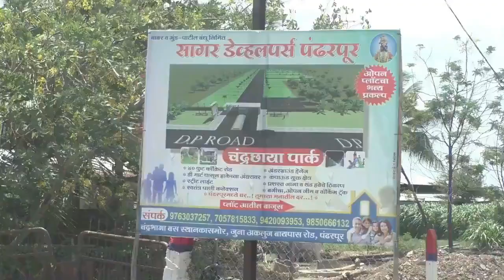राज्यातील ग्रामपंचायत निवडणूक निकाल,पहा देवेंद्र फडणवीस यांची प्रतिक्रिया |Devendra Fadnavis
राज्यातील ग्रामपंचायतीचे निकाल जाहीर झाले आहेत. राज्यात सत्तांतर झाल्यानंतर शिंदे-भाजप गटाला जनतेने भरभरुन आपला कौल दिलाय. शिंदे सरकारने ग्रामपंचायतीत आघाडी घेतलीय.  निकालानंतर विधानभवन परिसरात आनंदोत्सव पाहायला मिळाला. शिंदे-फडणवीस गटाला यश मिळाल्याने उपमुख्यमंत्री देवेंद्र फडणवीस यांनी राज्यातील जनतेचे आभार मानले. तसेच मविआवर जोरदार हल्लाबोल चढवला.